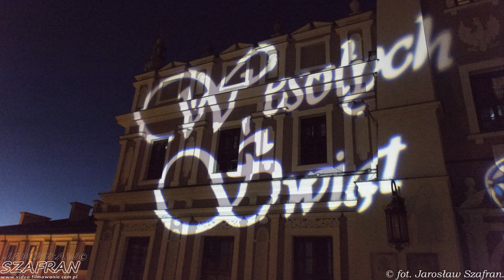Wesołych Świąt Wielkanocnych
Świąteczna iluminacja w Zamościu.

Kopiowanie filmu na inne kanały zabronione.
Udostępnianie tylko z linku YouTube.